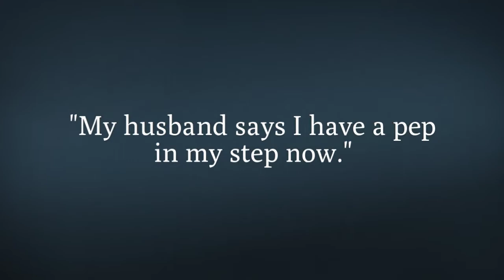Amanda's Boudoir Story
Amanda's Boudoir story. Start your session today